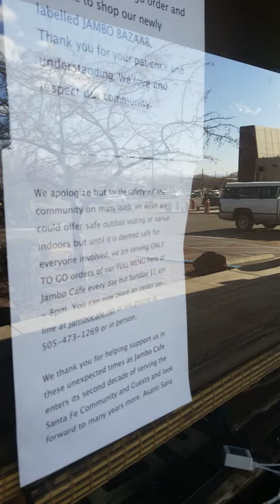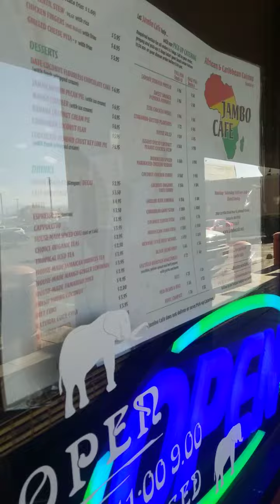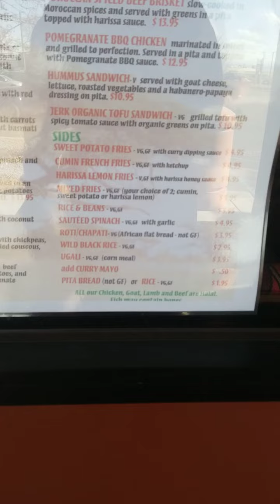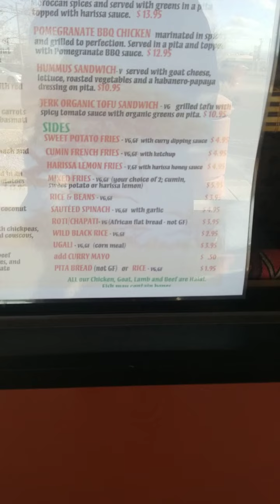Jambo Cafe African Caribbean Cuisine